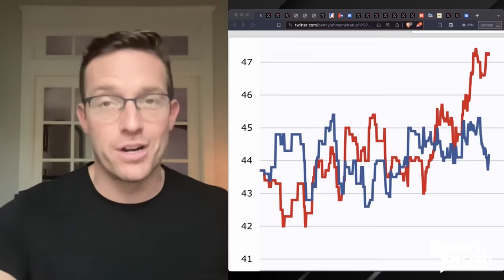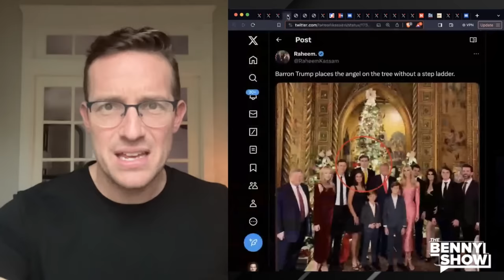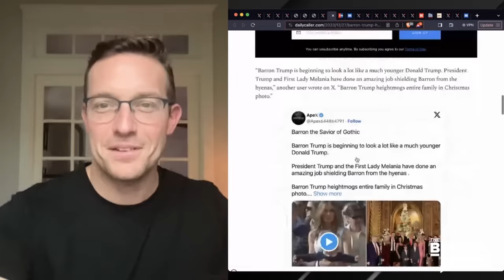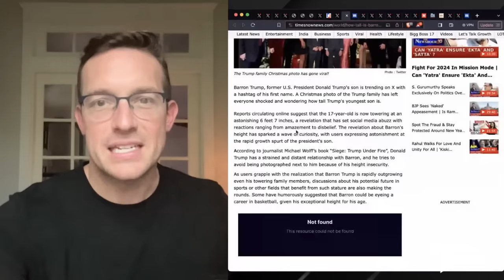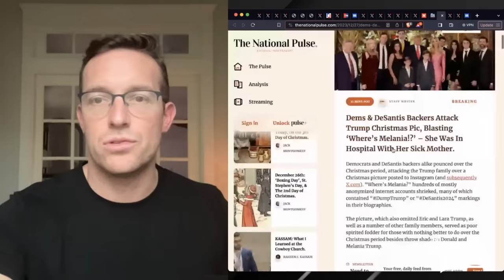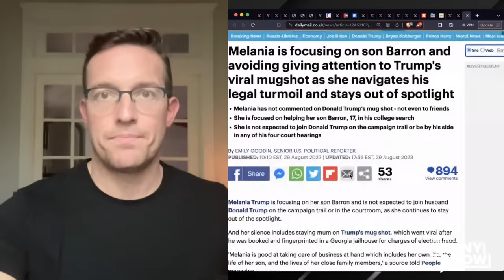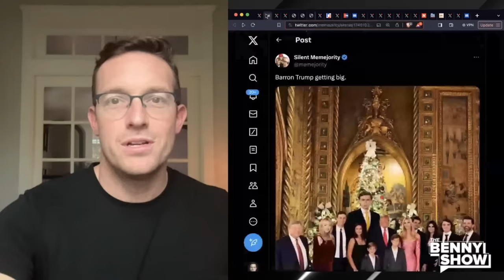PROOF: Barron Trump is a GIANT! Pic of Donald’s Son TOWERING over Fam Goes VIRAL | Internet in SHOCK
Barron Trump is a GIANT - What Are they feeding him?